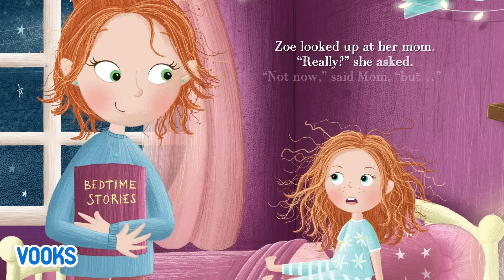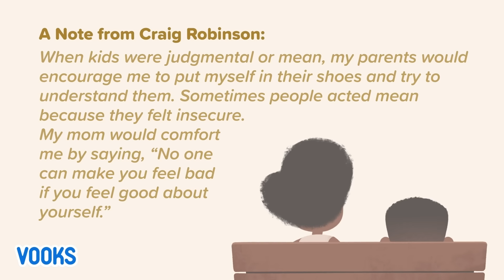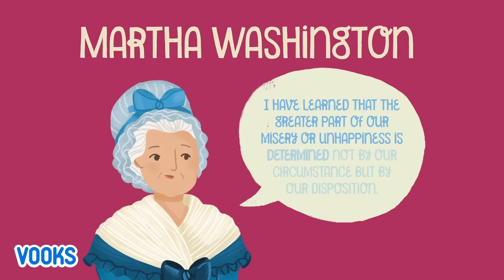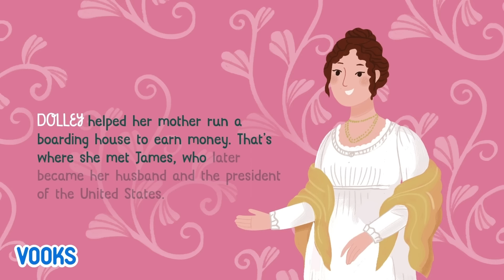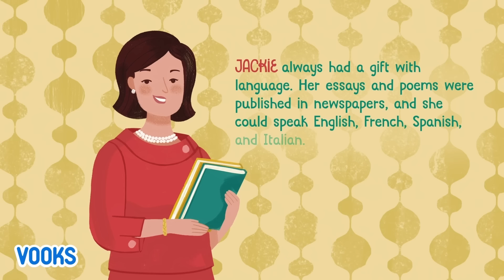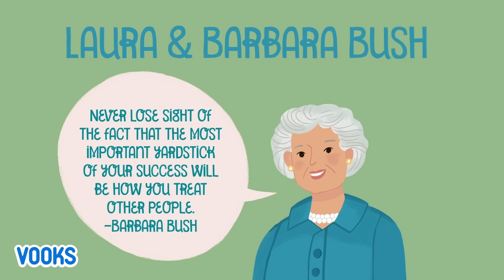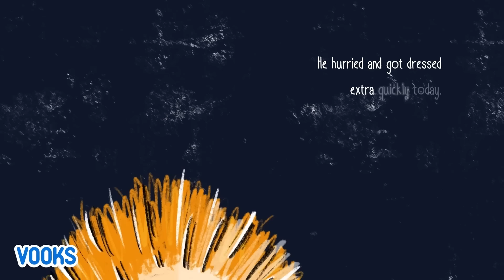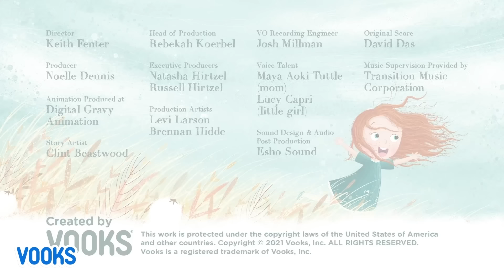Mom Appreciation Stories for Kids! | Read Aloud Kids Books | Vooks Narrated Storybooks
Vooks is a digital library of children’s storybooks brought to life with beautiful animation, read-aloud narration, engaging music and sound, and read-along highlighted text. We’re educational, safe, and ad-free screen time that inspires a lifelong love of reading in kids around the globe.

Chapters:
0:00 Stay Wild My Child
7:04 Little Craig and the Yellow Bike
17:46 I Love Mommy
20:45 Courageous First Ladies Who Changed the World
32:09 Landon Rides the Subway